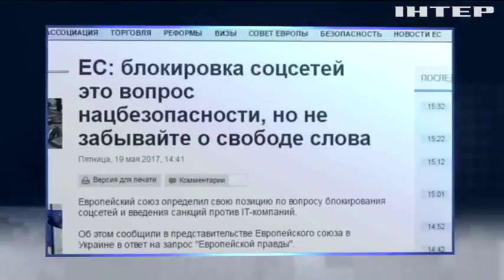Запрет соцсетей: Евросоюз ждет от Украины объяснений